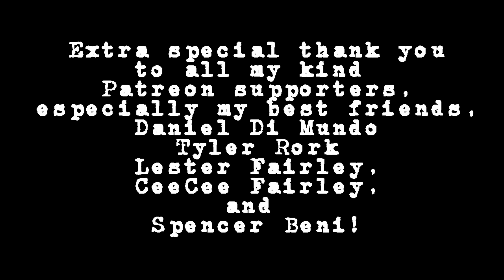Diary of a Struggling Comics Artist interview | Michael Lark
Way back in 2005, Michael Lark caught Chris's attention with the Vertigo series, Teminal City and its clean, elegant layouts. Chris, a longtime fan of film noir, was attracted to Michael's incredible sensibilities with his uses of black shadows to create depth, in such books as Batman: Nine Lives, the comic book adaptation of Raymond Chandler's little sister, and then the police procedural Gotham Central and Daredevil. Even in comics like Captain America or Hawkman, his compositions with black stand out sharply. After this interview, he and Greg Rucka created the Eisner award winning creator owned series, Lazarus.

Executive Producer: Chris Wisnia
Post Production: Schantz Studio Productions
Crew: Dan Hart
Todd Hodges
Scott Panco
Gerry Chow
Anthony Desiato
Justin Sane
Chris Brandt
Mark Rodrigues